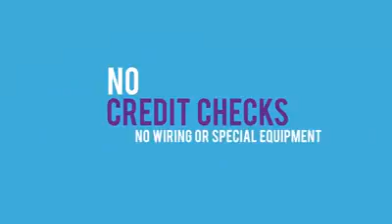Turvi Streaming TV Service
5LINX To Release Streaming Service!!

Every few years, a new product or service
drastically alters the way we live our life. The
iPhone, Netflix and Uber were examples.
Insiders say that the next "disruptor" will be
Turvi. Say goodbye to cable. If you wish to learn how to get your service for FREE + opportunity to earn monthly pay check. ASAP me@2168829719 cell phone
David Butler-Agrinsonis